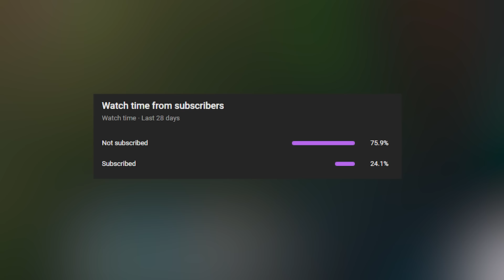22 Minutes of Challenger Players Being 1v9 Machines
22 Minutes of Challenger Players Being 1v9 Machines - Insane Mechanics, 200 IQ Tricks, High APM Outplays and Best Pro Player Moments in a League of Legends / LoL Montage